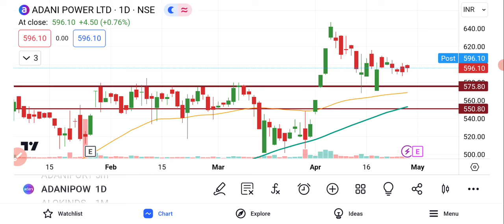Adani Power Share Analysis || Adani Power Share Latest News || Adani Power Share News Today